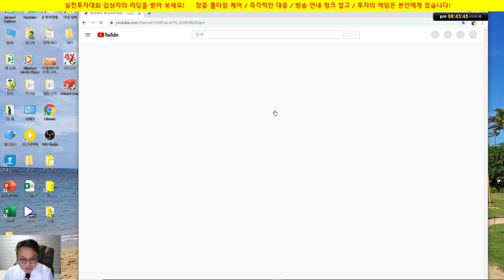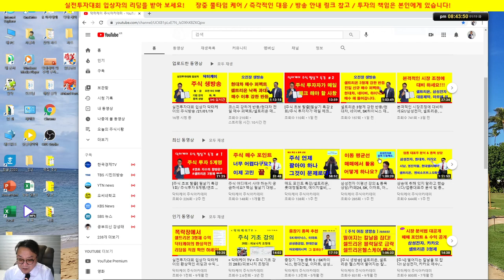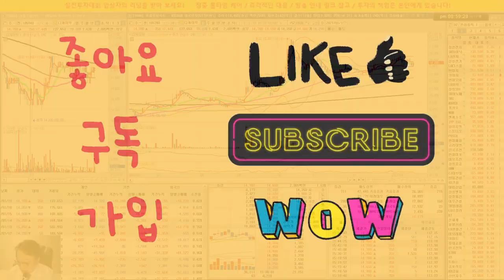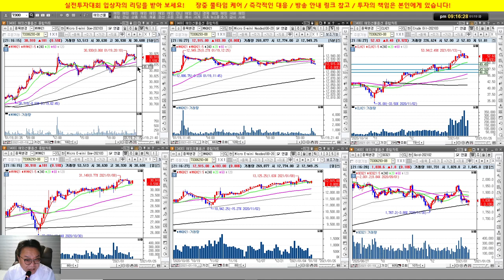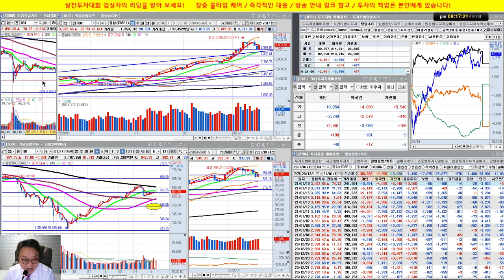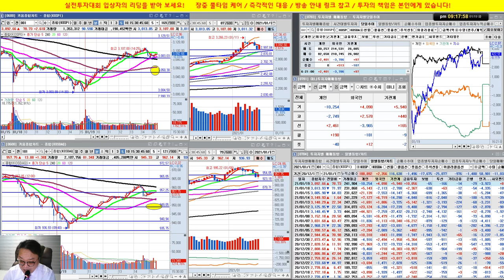[종목상담]제일약품, 대웅제약, 세경하이테크, CJ ENM, 디케이락, 필룩스, 삼성SDS, 삼성전자/실전투자대회 입상자 닥터케이/21/01/19